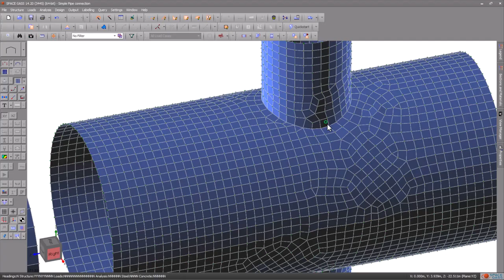Introducing: Mesh Repair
SPACE GASS is excited to announce a brand-new feature: Mesh Repair

To help with the time-consuming and complex task of manually meshing plates at intersections to ensure proper connection between two surfaces, SPACE GASS has developed a new modelling tool - Mesh Repair. This feature will automate the process of achieving a compatible mesh at the intersection of two surfaces, even for structures with complex geometry!

The Mesh Repair tool is comingsoon on SPACE GASS.

Luke Bergs & AgusAlvarez - Come on!